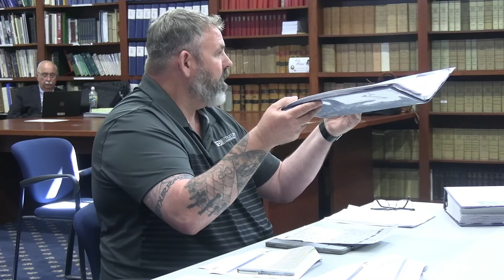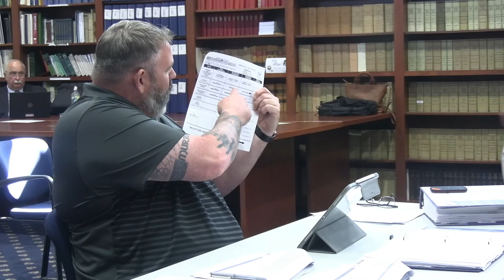Second Hearing, NH Special Committee on Voter Confidence, May 13, 2022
Note: In the interests of transparency, at the beginning of the hearing, there was a technical problem with our main camera. Thus, slightly more than ten minutes at the beginning are from the backup camera. No content has been edited out. Official captions.

Committee members are:

Richard Swett (Co-chair) of Bow,
Bradford E. Cook (Co-chair) of Manchester
Ken Eyring of Windham
Andrew Georgevits of Concord
Amanda Merrill of Durham
Jim Splaine of Portsmouth
Douglass Teschner of Pike
Olivia Zink of Franklin